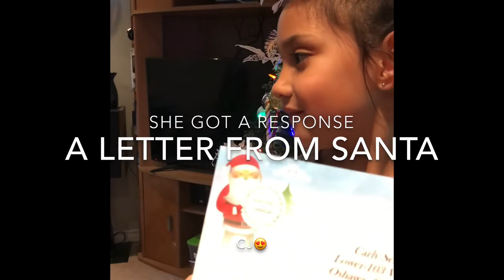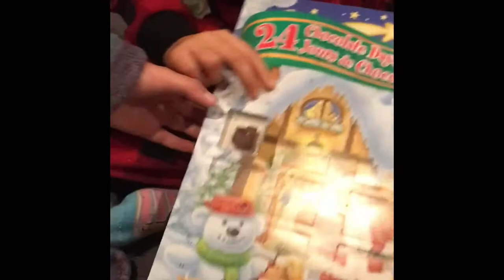Kids excited 24 chocolate till Christmas/snow snow ❄️ snow ❄️/walking to the school bus stop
Super cold morning!!! Vlogmas Day 2